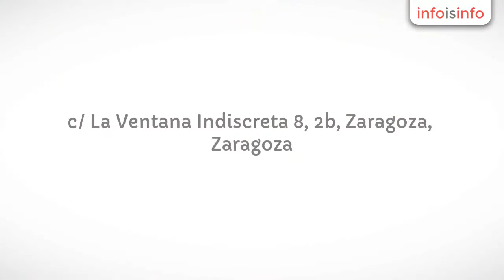Electricidad en Zaragoza - Electricistas Zaragoza 24 horas - InfoIsInfo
Electricistas Zaragoza 24 horas, Electricidad en Zaragoza. Más Información